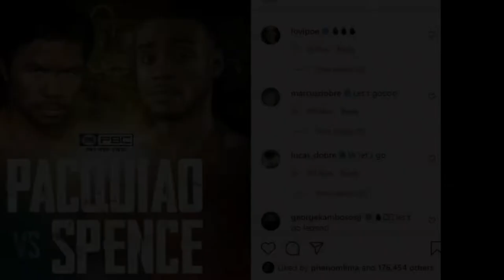BOB ARUM SPEAKS UP THE REASON WHY PACQUIAO VS CRAWFORD FIGHT DIDN'T WORK | TEOFIMO LOPEZ PACMAN 100%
WATCH BOB ARUM REVEAL THE REASON WHY PACQUIAO VS CRAWFORD FIGHT DIDN'T WORK.